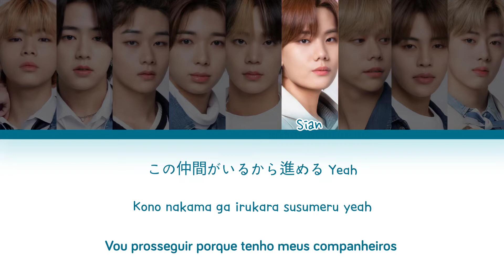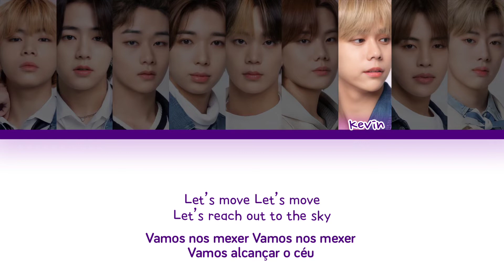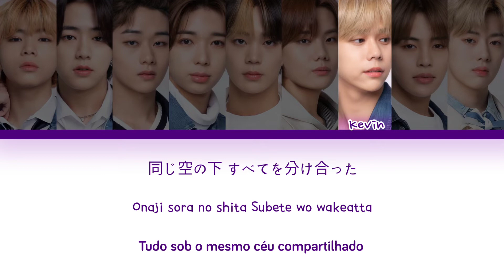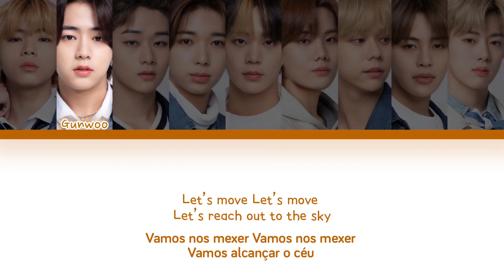T1419 (티일사일고) "Daydreamer" Color Coded Lyrics Han/Rom/PT-BR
Artist : T1419 (Teenager)
Song : Daydreamer

Members : Gunwoo(T28), Leo(T33), Kairi(T24), Kevin(T48), Kio(T25), Sian(T21), Zero(T02), Noa(T82), On(T07)